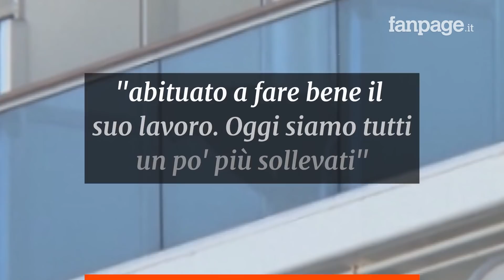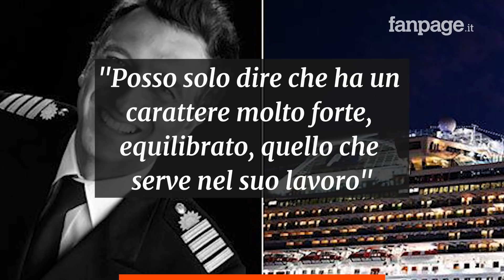Coronavirus, la moglie del comandante della Diamond Princess: "Mio marito ha fatto il suo lavoro"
E' stato l'ultimo ad abbandonare la nave, come si confà a un vero comandante e come vuole la "legge del mare". Gennaro Arma, al timone della Diamond Princess, ha lasciato la nave da crociera ormeggiata nel porto di Yokohama, in Giappone, e diventata per settimane uno dei focolai del coronavirus più pericolosi del mondo. A bordo, infatti, si trovavano migliaia di passeggeri rimasti intrappolati in quarantena per il rischio che, una volta scesi, potessero propagare la malattia.